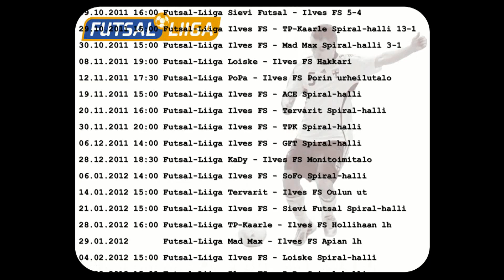Ilves FS-WFT 13-5 (9.1) Futsal Cup 3. kierros 4.11.2011 Tampere Spiral-halli maalikooste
Futsal Cupin 3. kierroksen ottelu Ilves FS:n ja Futsal Kolmosessa pelaavan WFT:n välillä muuttui todelliseksi maali-iloitteluksi, jossa tehopisteitä jaettiin molempiin joukkueisiin roppakaupalla. Ilves pelasi vakuuttavan ensimmäisen puoliajan johtaen ottelua tauolla 9-1, mutta toi surffilaudat mukanaan kopista toiselle puoliajalle. Kaikki rannikot olivat käytössä 13-5 päättyneen ottelun toisella puoliajalla, jonka paras anti Ilvekselle oli ettei kukaan ottanut kortteja tai loukkaantunut.

01:09 1-0 - Jaakko Laitinen (Jarno Majamaa)
04:21 2-0 - Raimo Sokka (Markus Sairiala)
05:37 3-0 - Antti-Petteri Mäkinen (Laitinen)
06:11 4-0 - Timur Inapshba (Laitinen)
10:24 5-0 - Sairiala (Tuomas Kallioinen)
13:22 6-0 - Juha-Pekka Torvinen
14:35 7-0 - Mäkinen (Matti Anttonen)
17:11 8-0 - Jani Nyblom (Laitinen)
19:09 8-1 - Kristian Perttunen (Ilkka Laurila)
19:44 9-1 - Laurila om.
23:06 9-2 - Jouni Lindgren (Esa Heritty)
26:02 9-3 - Jukka Virta (Laurila)
32:18 10-3 - Inapshba (Sokka)
32:58 10-4 - Niko Julin
33:51 10-5 - Perttunen (Julin)
34:48 11-5 - Majamaa (Sokka)
35:13 12-1 - Anttonen
38:35 13-5 - Sokka (Inapshba)